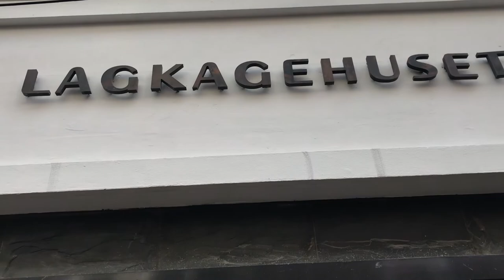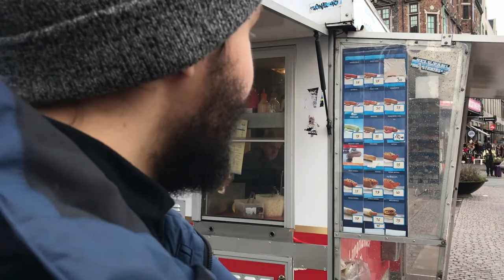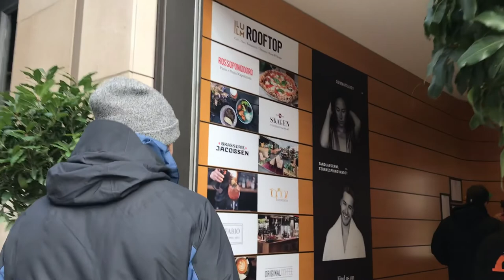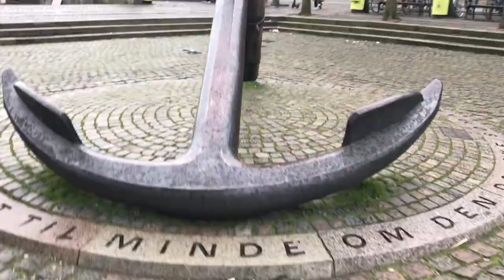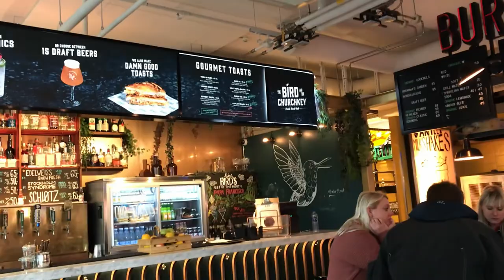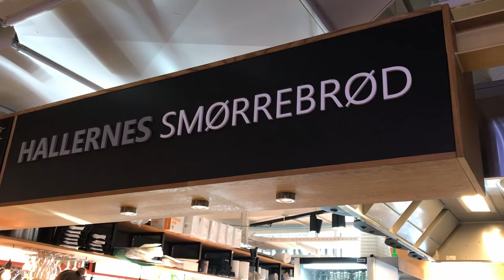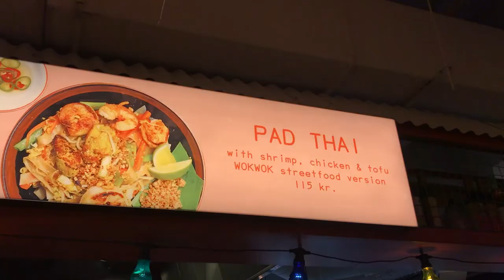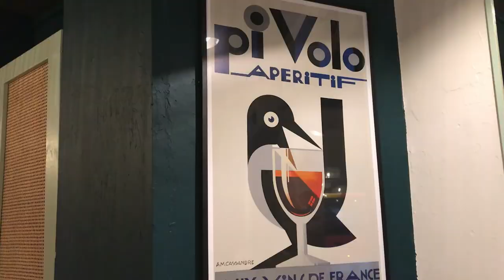Dzien w Kopenhadze | VAN LIFE | Vlog #4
Kopenhaga naszymi oczami - chodzcie z Nami na przygode!

Miejsca pokazane w vlogu:
- Stacja glowna w Kph: MHF7+3W Copenhagen, Copenhagen Municipality
- Glyptoteket: glyptoteket.dk
- Plac ratuszowy: MHG9+9M Copenhagen, Copenhagen Municipality
- Illums Bolighus: MHHH+HC Copenhagen, Copenhagen Municipality
- Illum Rooftop: MHHH+JW Copenhagen, Copenhagen Municipality
- Kongens Nytorv (tutaj jest Opera + duza stacja metra): MHJP+69 Copenhagen, Copenhagen Municipality
- Nyhavn (tutaj znajdziecie przystan Boat Tours + kolorowe domki): MHJQ+72 Copenhagen, Copenhagen Municipality

Pozdrawiamy!